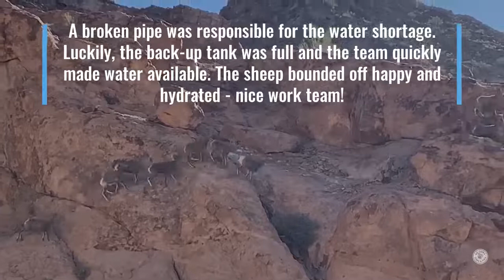Chocolate Mountains Bighorn Catchment Story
How do we know when a water catchment runs dry?
Solar-powered sensors created by the United States Army Yuma Proving Ground (YPG), notified AZGFD that an area catchment was dry - here's what happened to the nearby thirsty wildlife - make sure to watch to the end for awesome bighorn sheep video 💚 🐑 💚